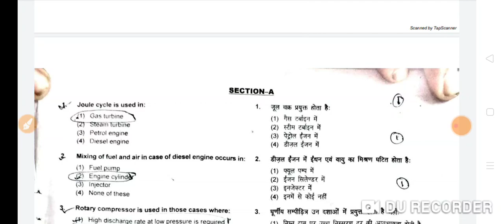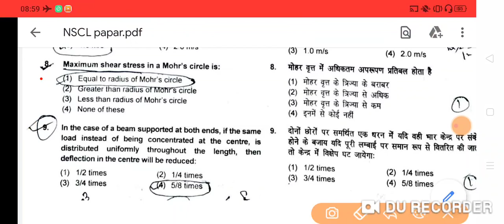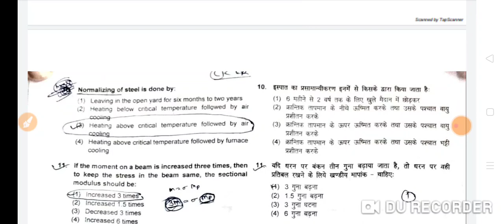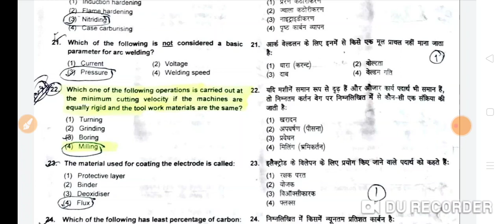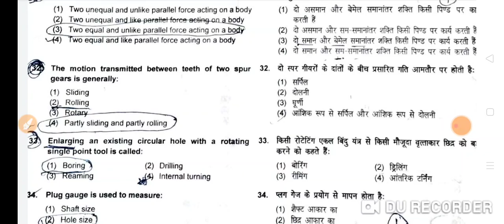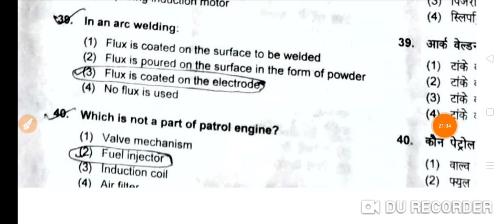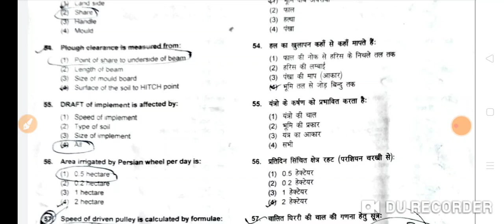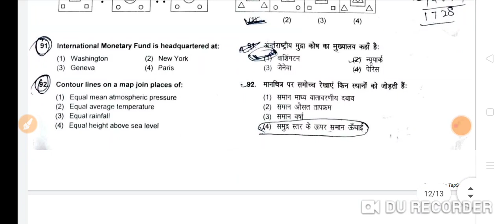NSCL DT AGRICULTURE/ MECHANICAL PREVIOUS YEAR PAPER 2018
national seed corporation ltd DT AGRICULTURE MECHANICAL PREVIOUS YEAR PAPER 2018